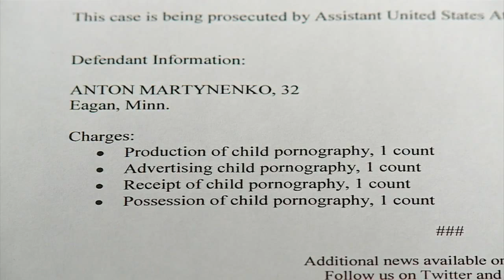Charges: Man Poses As Woman, Solicits Nude Photos From Teen Boys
Federal prosecutors have charged an Eagan man with posing as a woman to lure teen boys into sending nude photos, Kim Johnson reports (0:54). WCCO Mid-Morning – Nov. 27, 2015